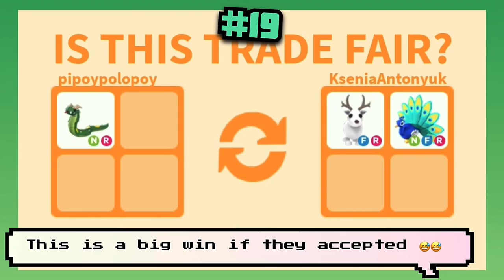34 OFFERS FOR *NEW* NEON BASILISK!! SO MANY BIG WINS!!😱😱 Adopt me Halloween Update!!😍😍